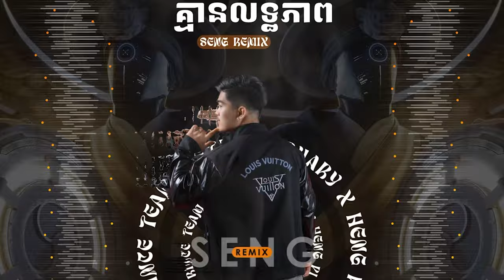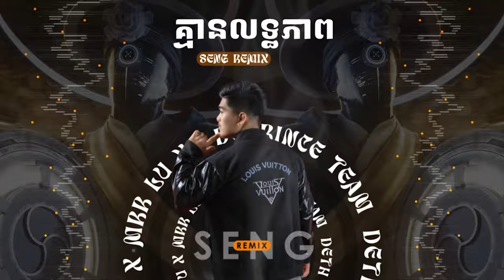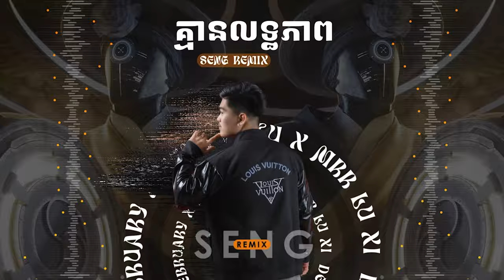Kmean Let Pheab__SengRmx__VIPP2K23kk__(Deth February x Heng Pi Tu x Mrr Lu Xi)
Track : Kmean Let Pheab__SengRmx__VIPP2K23kk__(Deth February x Heng Pi Tu x Mrr Lu Xi)
Producer : SengRmx
Original Song : គ្មានលទ្ធភាព​-Original Song 2021{Vichet Offical}